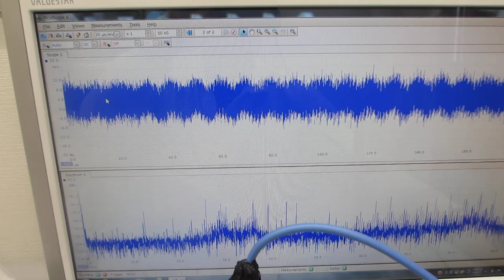樹脂容器を利用した、メガヘルツの超音波システム（超音波発振制御技術の応用）